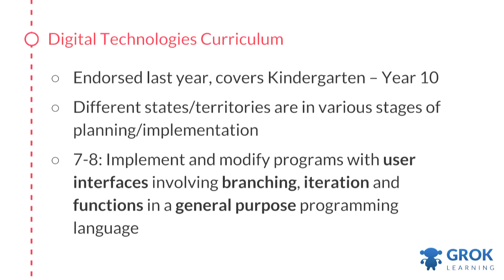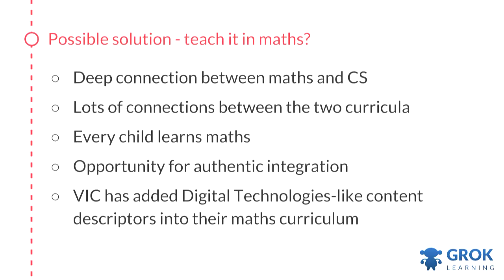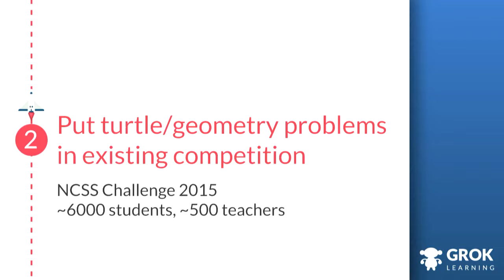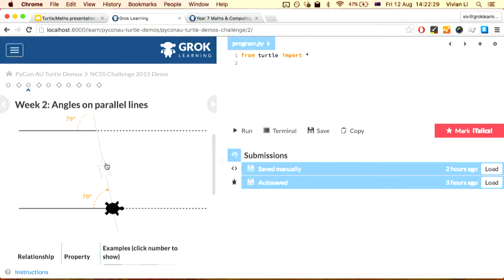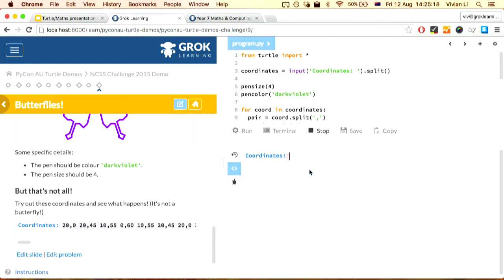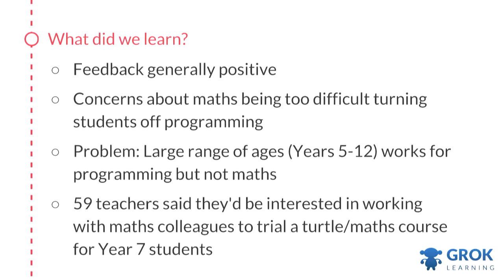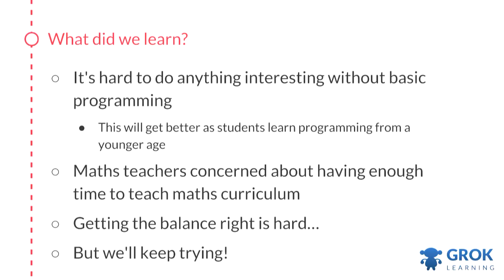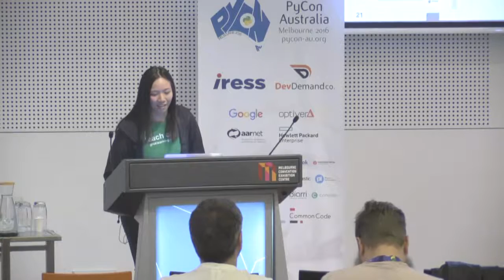Teaching geometry using Logo/Python turtle module, or how to sneak programming into maths class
Vivian Li
With the new national curriculum for Digital Technologies, there is a fantastic opportunity (and in some schools, need) to teach programming in conjunction with other learning areas. Python is an ideal first language, and there is a natural and deep relationship between mathematics and computer science.

We used the Python’s Turtle module (an implementation of Logo) to create resources that integrate the Year 7 Geometry topic and the basics of Python programming in a way that’s highly engaging for students. Learn about how we integrated the two subject areas and the results of our pilot run with a cohort of Year 7 students in NSW.